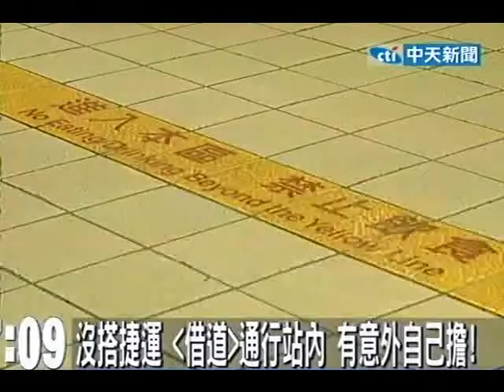沒搭捷運 「借道」通行站內 有意外自己擔！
中天新聞》印象中，在捷運車站內出意外，責任都歸屬捷運公司，很少人聽過所謂的「借道通行」，定義也很模糊，原來如果沒有要搭乘捷運，只是進入買東西或是通行，都只能算是借道，有任何意外，都要自己負責。